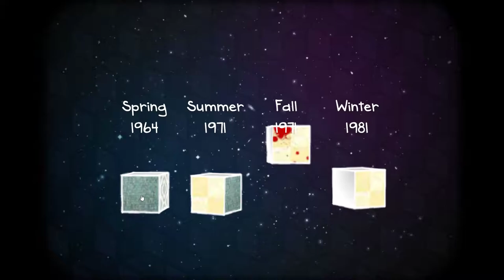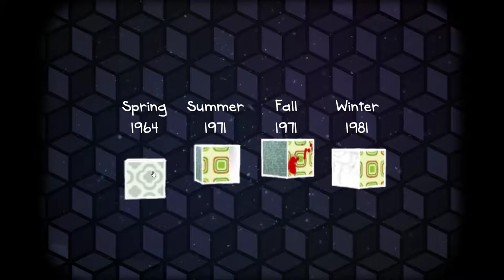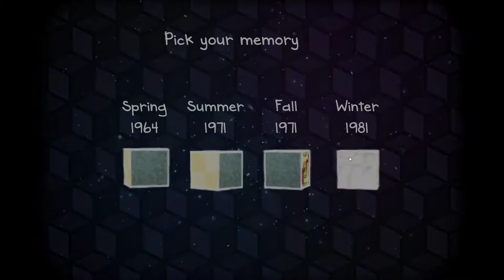Cube Escape: Seasons [ONLY] The Room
Interesting mechanics, with the hint of a story. Worth playing for a free puzzle game.